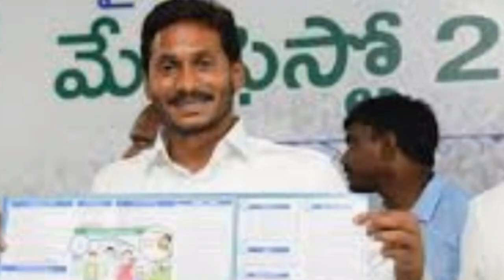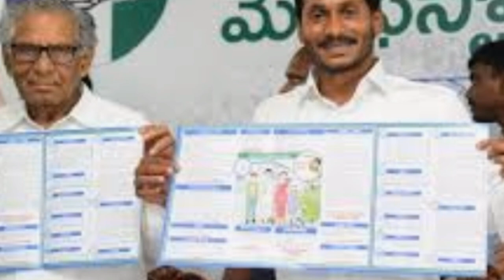డ్వాక్రా రుణమాఫి డబ్బులు తీసుకోకపోతే అప్పు లోకి వేస్తారా ఈ రోజు లోపల తీసుకోవాలా వివరాలు తెలుసుకోండి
AP Dwakra runamafi updates 20w0